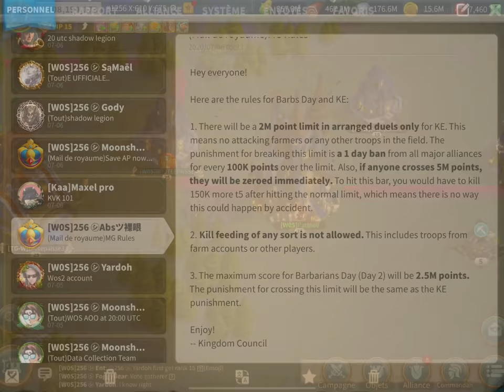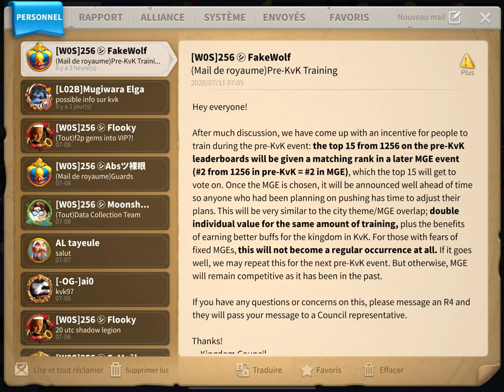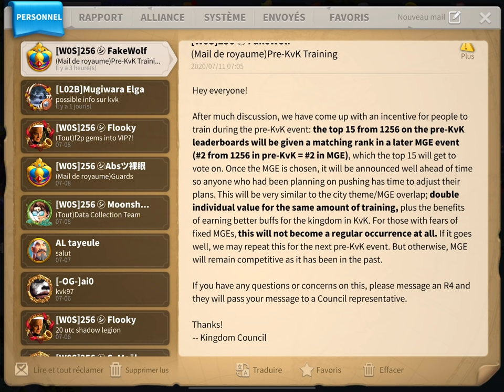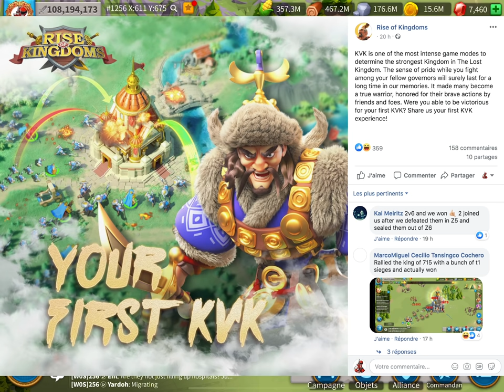SEUL CONTRE TOUS ! UN KVK LOURD ! Rise of Kingdoms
1 vs 7 en Kvk ca va piquer sévère. chronique du KvK 101 !